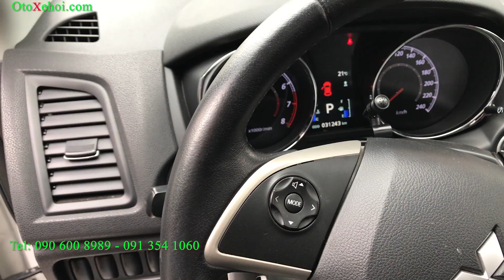Mitsubishi Outlander GLS Sport 2015 Nhập Nhật Odo 3.1vạn Giá 705tr - Ô tô Lộc Phát